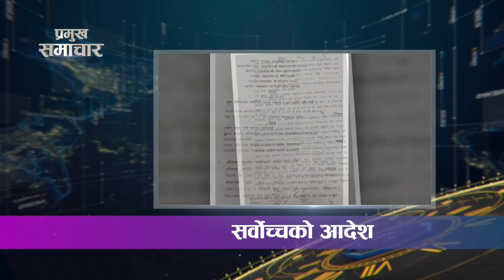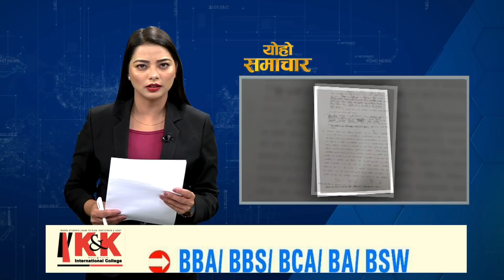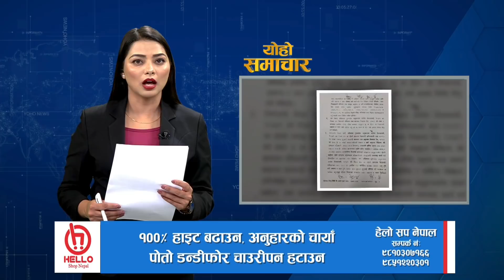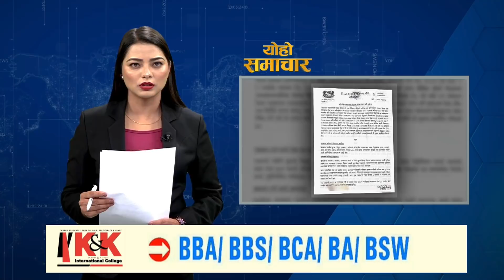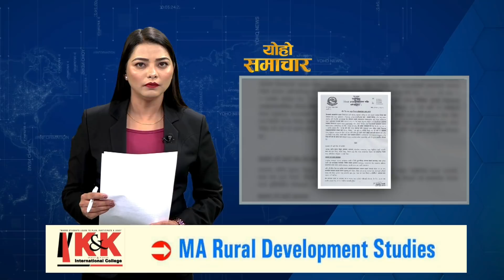अदालतमा विचाराधीन स्टिङ अपरेशनका ४०० मुद्दा खारेज, समर्थन फिर्ताबारे निर्णय गर्ने अधिकार प्रचण्डलाई